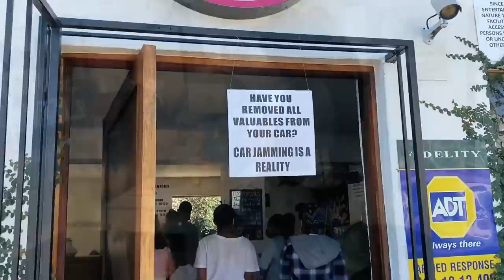VLOG: FUN DAY SKATING| ROLL EGOLI |South African YouTubers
In today’s instalment we share our day out skating with the family! A family that rolls together, grows together♥️